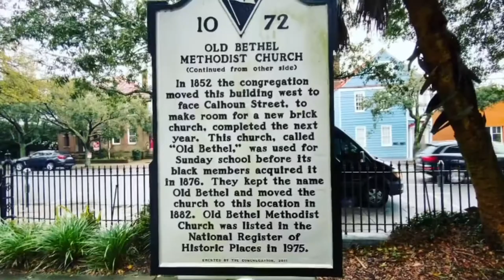Travel to Charleston and GeeChee GuLLah Tours is Authentic Black history African-American history Go